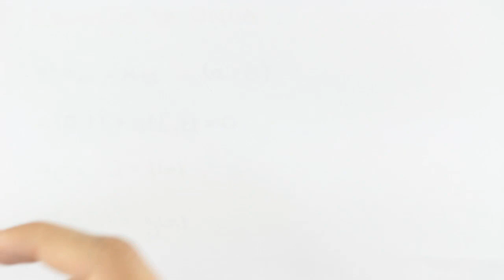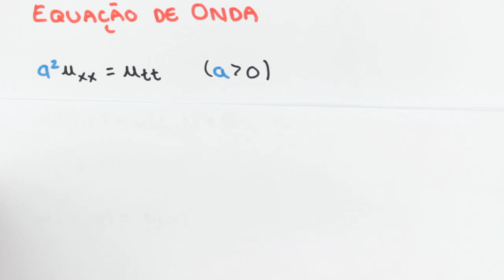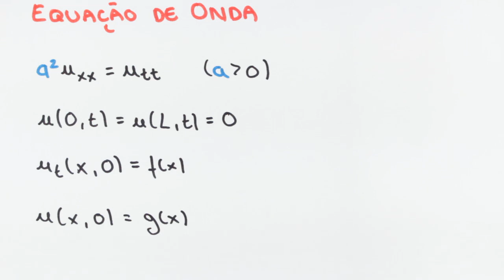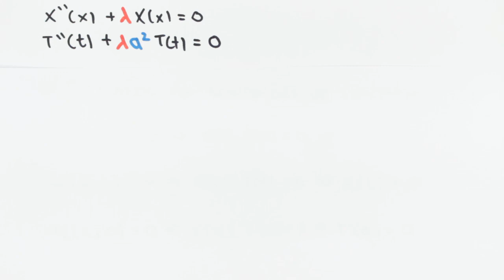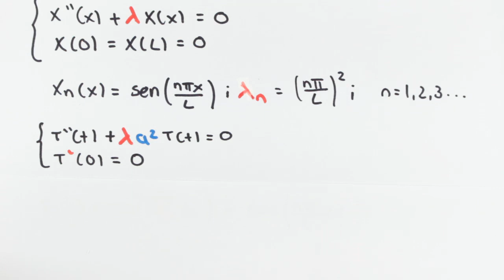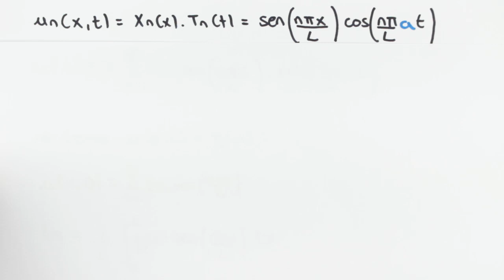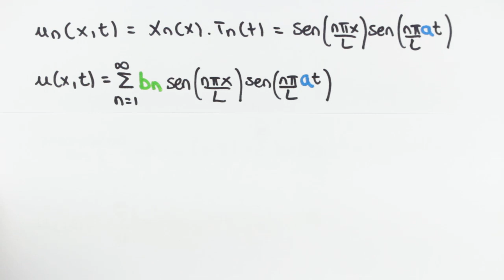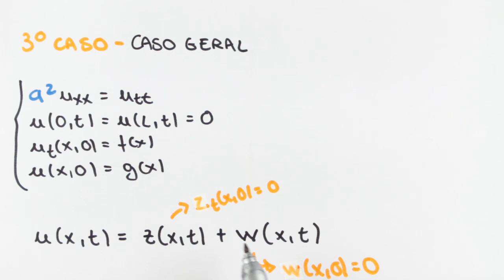Equações Diferenciais - Equação da Onda